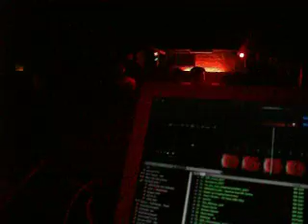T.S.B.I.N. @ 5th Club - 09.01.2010